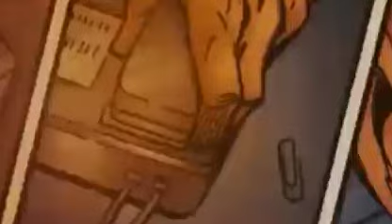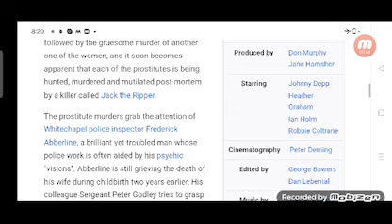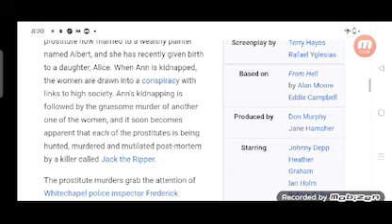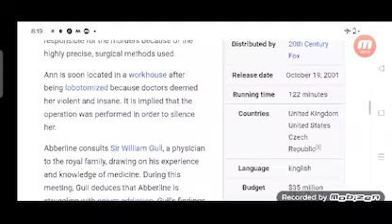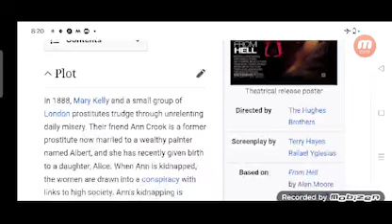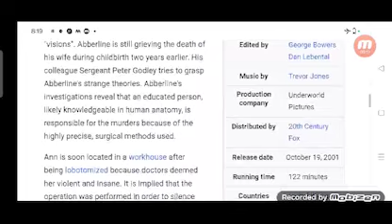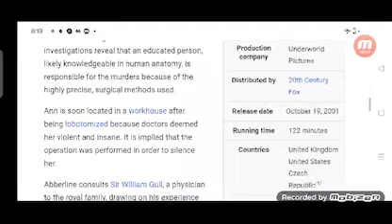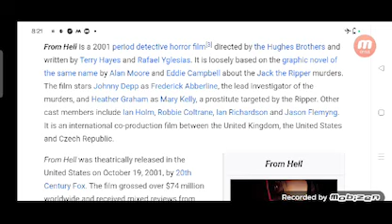From Hell Full Movie Story Teller / Facts Explained / Hollywood Movie / Johnny Depp / Heather Graham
In this video we will tell you Full Movie Story From Hell.